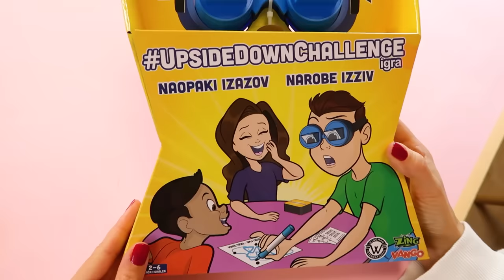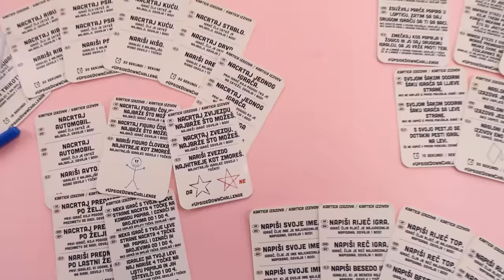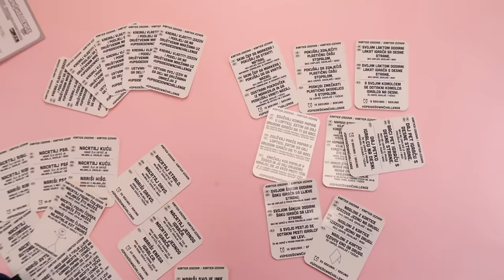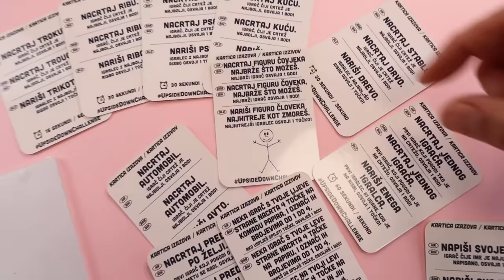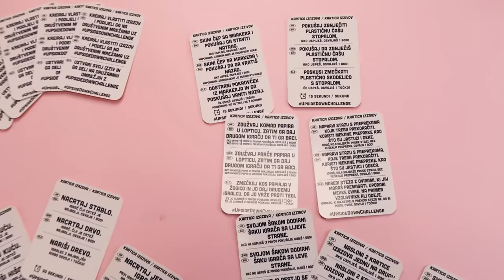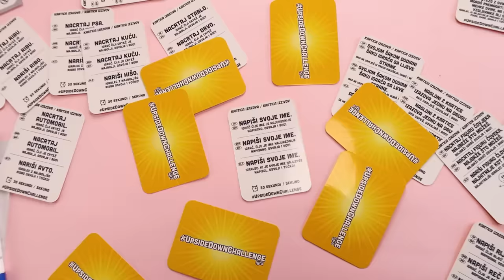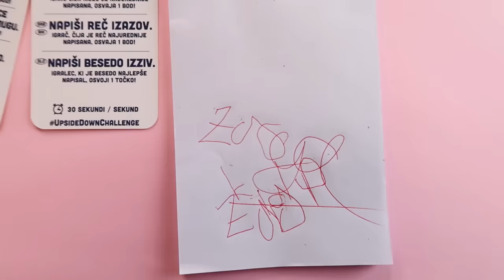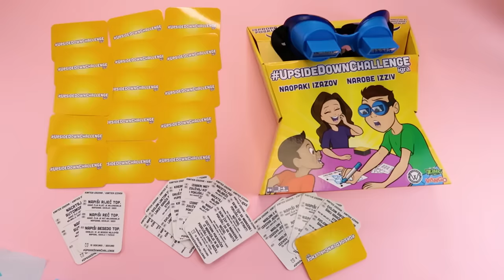NAOPAKI IZAZOVI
kao i na drugim bolje opremljenim prodajnim mjestima.

Danas ćemo raditi razne izazove i takmičiti se.